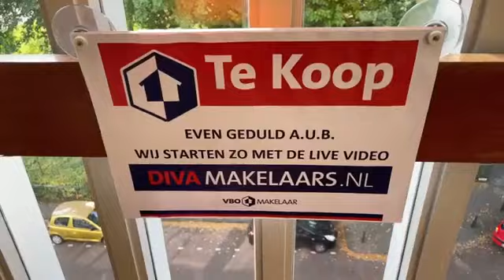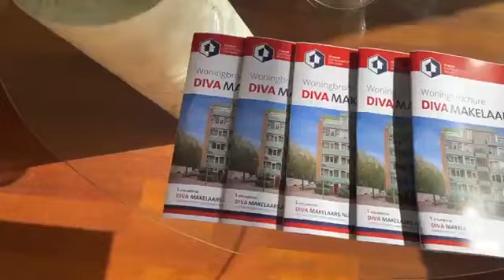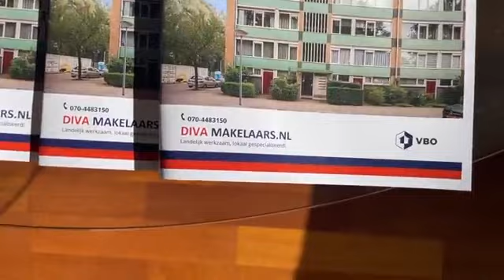VERKOCHT Den Haag TOP-etage met twee balkons Castricumplein 27 in de wijk Leyenburg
Kijk voor meer informatie en foto's, video en brochure op of bel DIVA Makelaar Armin Streekstra 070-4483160

Kijkt u mee met de live video bezichtiging van dit lichte 3-kamer starters appartement op de TOP-etage met 1 slaapkamer, ruime keuken en maar liefst twee zonnige balkons.

📍Castricumplein 27 in de wijk Leyenburg in DenHaag.

voor meer informatie, foto’s, plattegrond en brochure.

DIVA Makelaars
Soestdijksekade 337 (hoofdkantoor)
2574 AL Den Haag
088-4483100